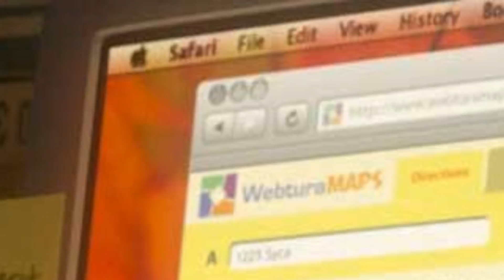Cinnet Geçirircesine Toy Story (Oyuncak Hikayesi) - 5 Detay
Yukarı Bak, Arablar, İnanılmaz Aile ve Kayı Balık Demo gibi animasyon filmlerini yapan Disney Pixar'dan çıkma Toy Story'nin Cinnet filmine yaptığı göndermeleri sıralıyoruz.